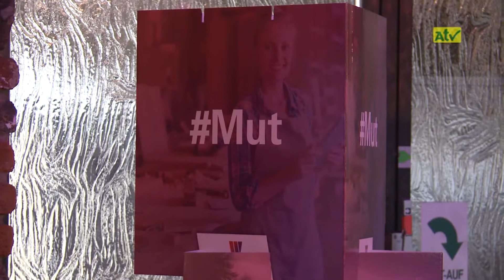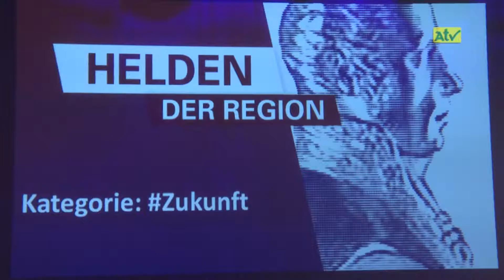WB-Tour: Helden der Region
Moderation: Elke Steiner-Veit

empfangbar über
A1-TV